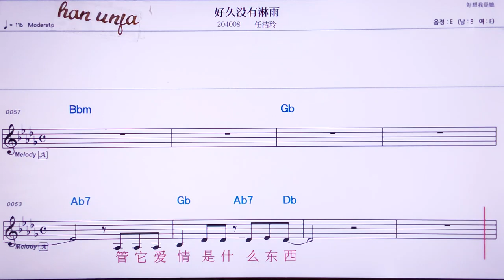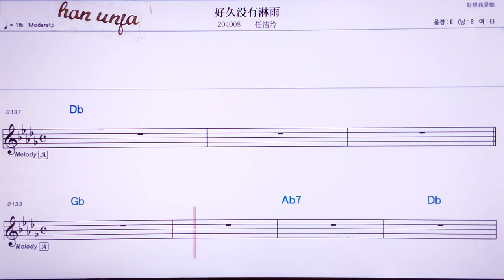💖 하오지우메이여우링위/런지에링 👍MR,유투브 노래방, 가라오케, 악보, 코드, 가사 ,Karaoke,반주